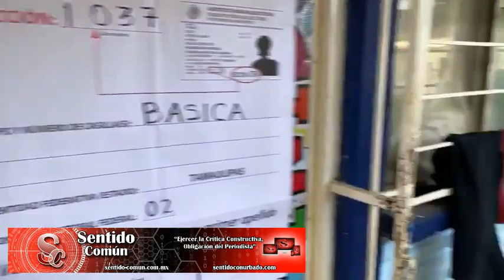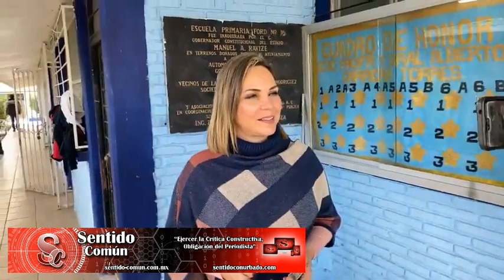Elecciones2023 | Diputada Mirna Flores ejerciendo su voto en Reynosa